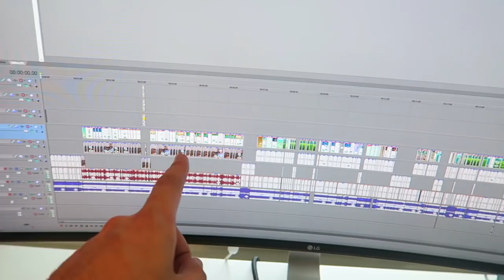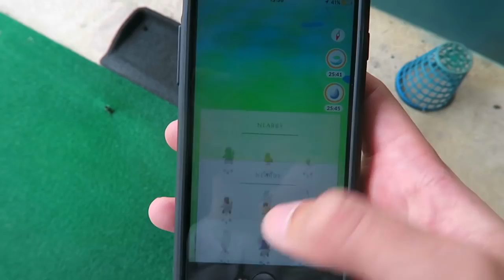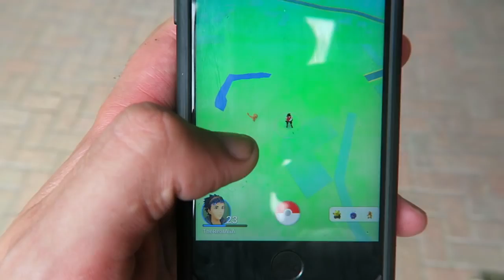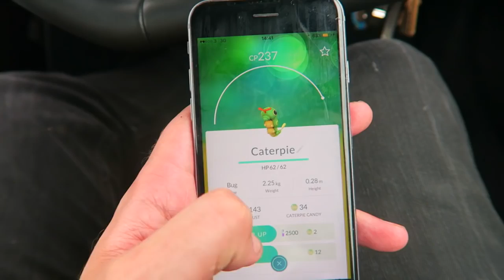Pokemon GO I SHOULDN'T BE HERE ! ALL 3 STARTERS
Best of Pokemon Go